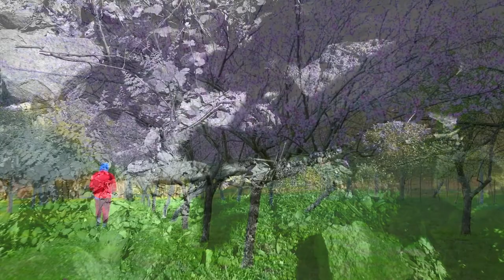Strawberry Hands - I Advance Wearing a Mask (Official Video)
Directed by Jacob Brunner and Paul Benson
Shot and edited by Paul Benson
Creative consultant: Kaitlin Pomerantz
From the album "I Advance Wearing a Mask" (Peace Isn't Luck, 2020).